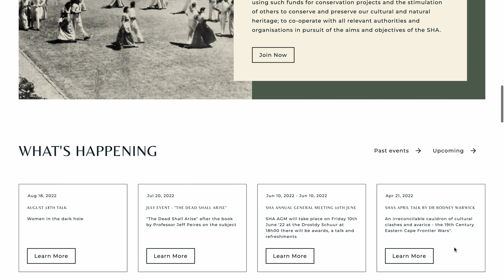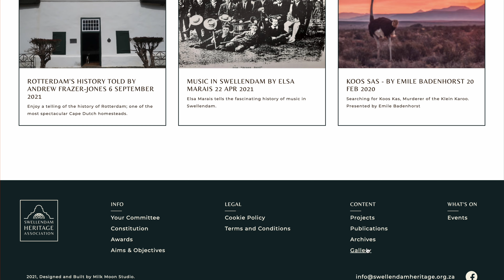Swellendam Heritage Society - Milk Moon Studio - Webflow Site Portfolio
Established in 1959, the largest and oldest non-governmental (NGO) organisation is involved in heritage conservation.

We provided the following services as part of this project:
Brand Identity, Design, Webflow Build, Analytics and Reporting.

Industries:
NPO, NGO, Heritage.